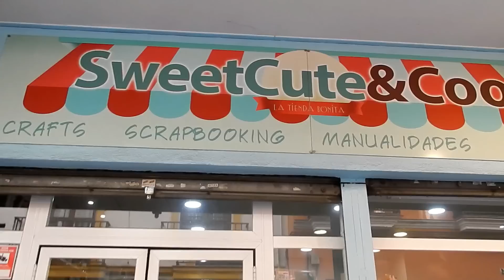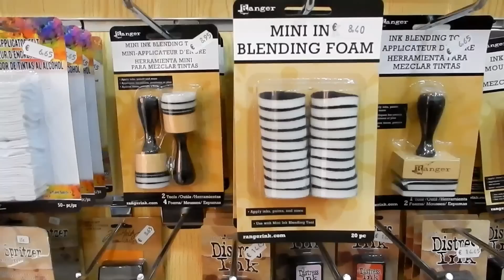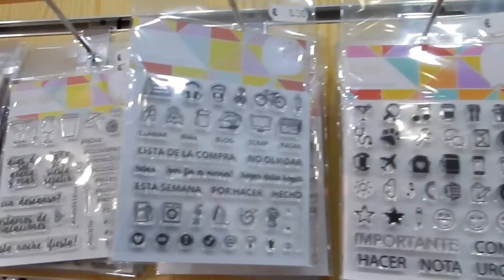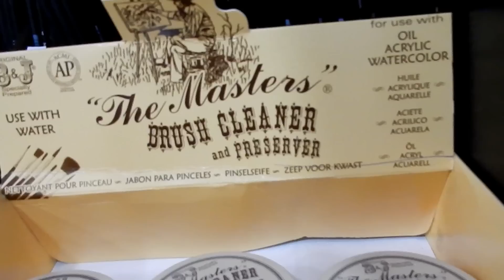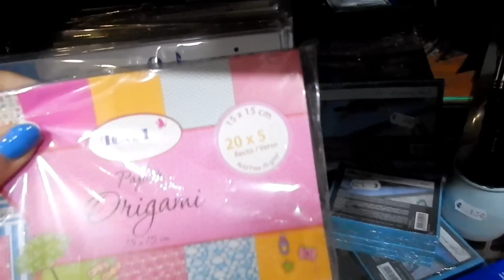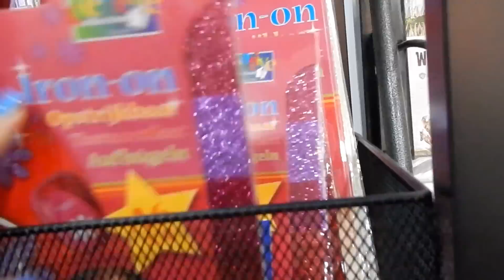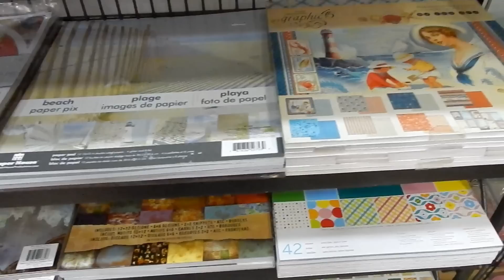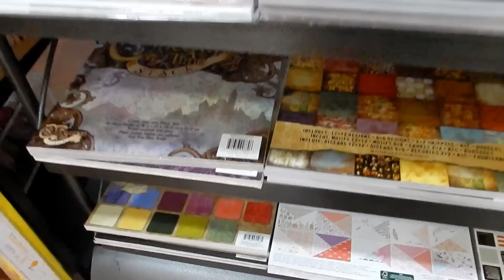😍Tour por nuestra TIENDA de Manualidades y Scrapbooking! [1ª Parte]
Visita nuestra tienda en Sevilla desde casa! Primera parte del recorrido por Sweet Cute and Cool,  llena de material de manualidades y de scrapbooking!